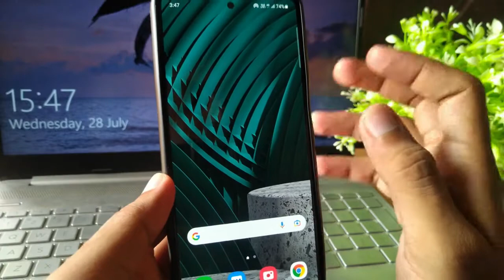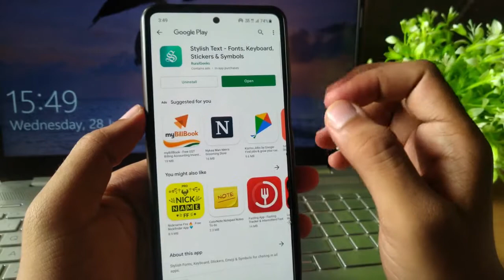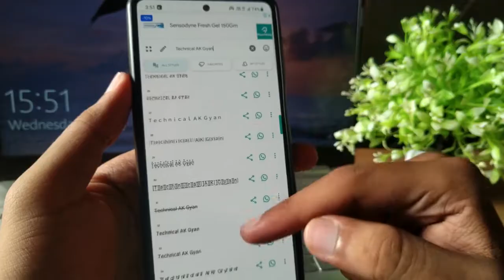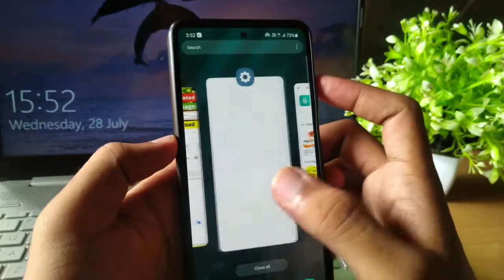Whatsapp font style| Whatsapp typing style | whatsapp typing style kaise change kare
Hello friends,

In this video I will show you how you can change text style/Font style in whatsapp
Is video me mai aapko btaunga ki aap whatsapp me text style kaise change kr skte h.

whatsapp font change trick
whatsapp font change kaise kare
whatsapptricks
whatsapp font style kaise change kare
whatsapp font style app
whatsapp typing tricks
font change in whatsapp
change font in whatsapp chat
whatsapp font
how to change font style
mobile ke font style kese badle
how to change writing style
change mobile text style
mobile secret tips

Amit
Technical AK Gyna